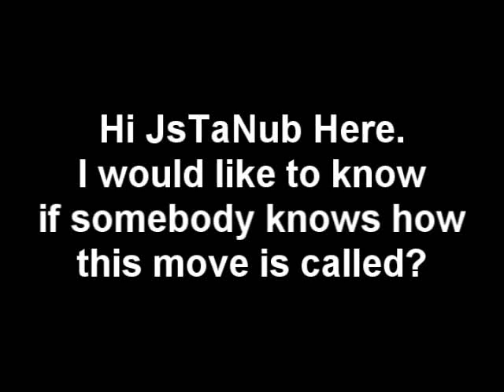How do you call this move/combo.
The video explains all.